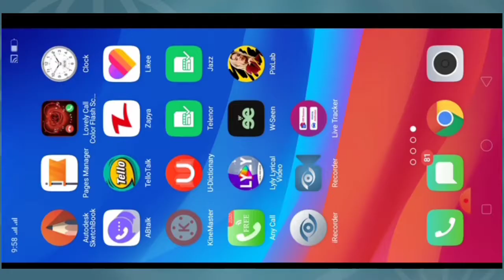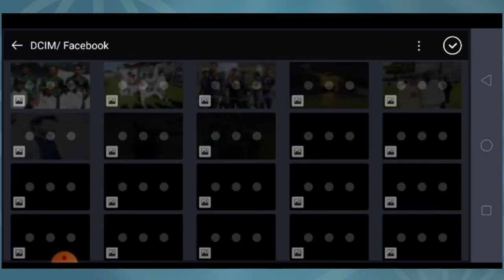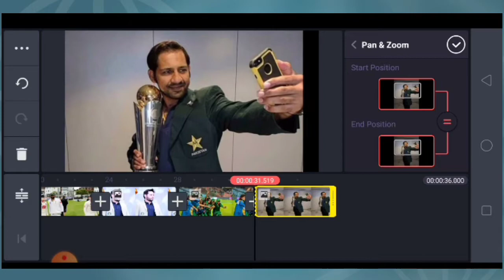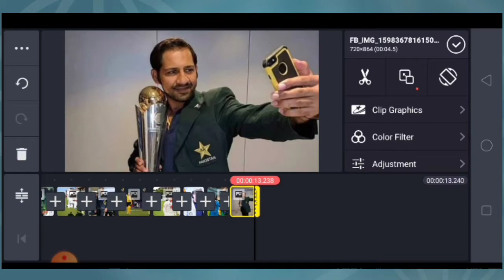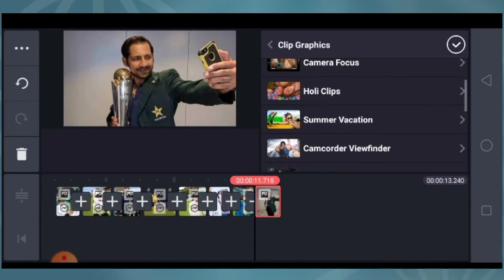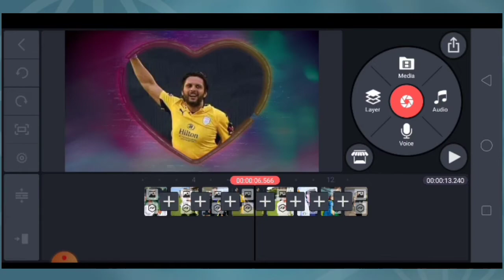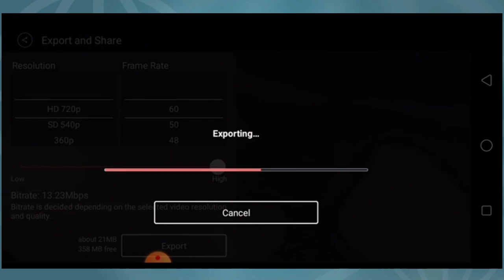How to Create Video Editing form kineMaster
vides.